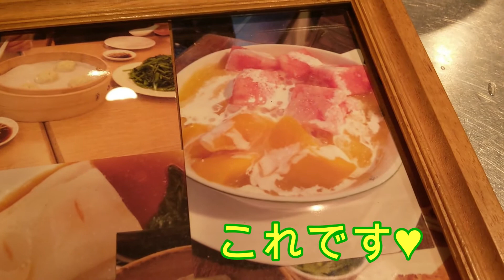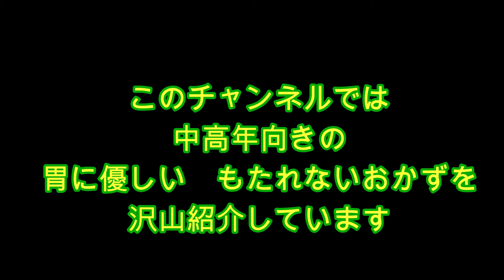茹でた落花生を堪能するなら豆花 台湾デザート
今日はゆでた落花生がいかに美味しいか！
落花生がたっぷり堪能できるこの作り方を

台湾のメジャーなデザート
豆花です。
たっぷりゆでた落花生をのせて
ショウガのシロップをかけて
食べましょう。